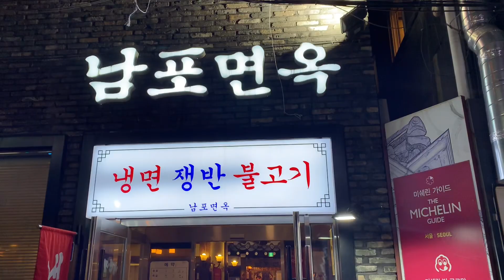을지로에서 평양냉면이 맛있는 집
을지로에 있는 남포면옥에 다녀왔습니다.
동치미베이스의 국물이라 깔끔.
조금은 익숙하지 않은 맛이지만 꽤 맛있었어요.
냉면 주문시 동치미국물이  따로 나오는 건지는 확실하지 않네요.
면수라 생각하고 먹지않았는데 다른 분들 후기보니 육수였나보네요. 확인하러 다시 한번 방문해야겠어요